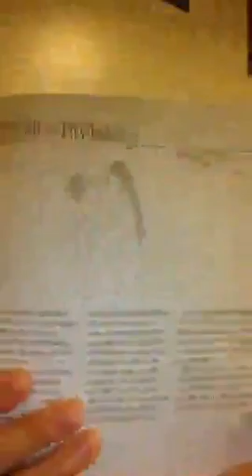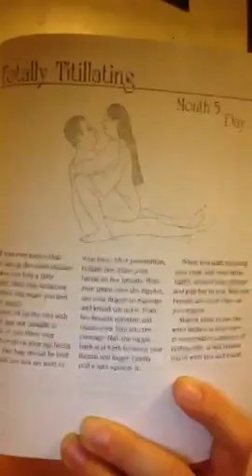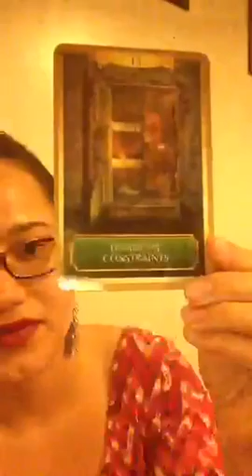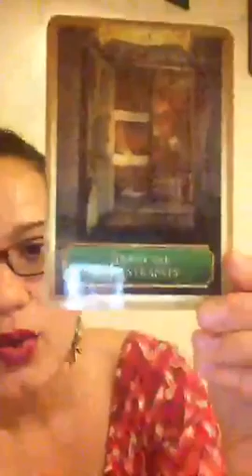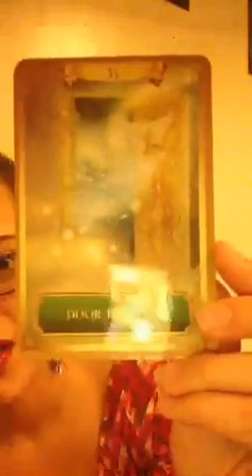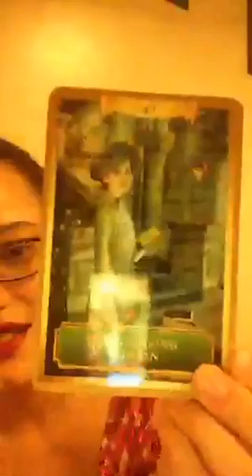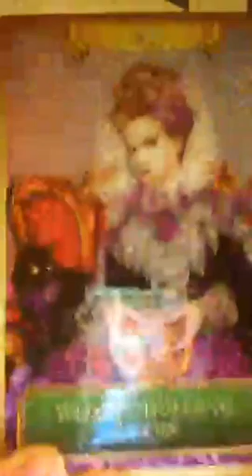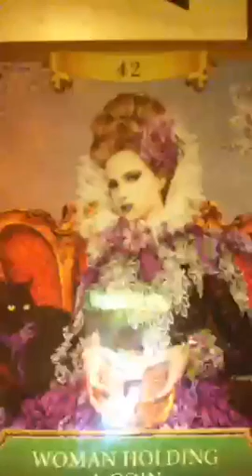Happy FullMoon 🌕 SexualityPower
Recorded on 03/23/2016 08:22 PM UTC by sexualityexpert
Rochester
Live viewers: 111